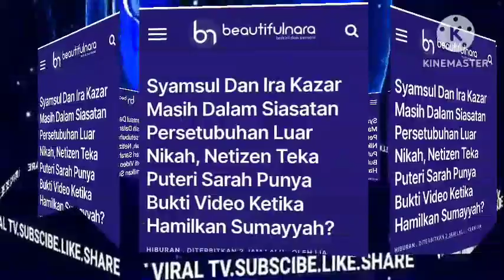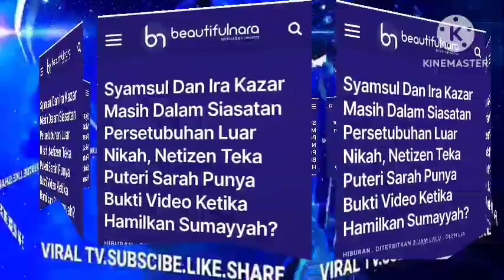"Awak Dah Melampau Syamsul!"- Yusof.H RUMAHTANGGA SOL&IRA HAN.CUR SEKELIP MATA? INI SEMUA UTK SARAH?